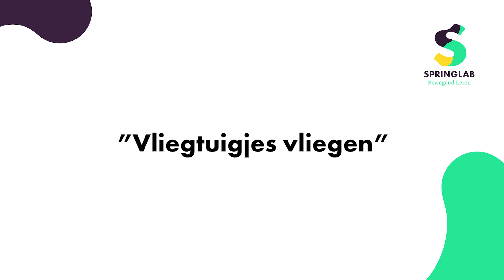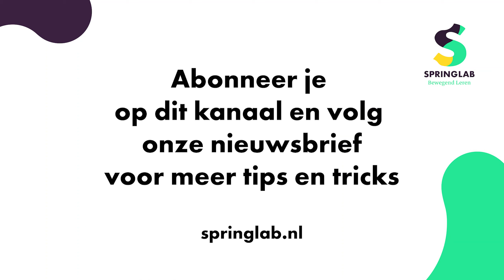Springlab Bewegend leren tips - Vliegtuigjes vliegen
Deze bewegend leren oefening voor thuis heet ‘Vliegtuigjes vliegen’. Een leuk spel waarbij je de kinderen vliegtuigjes laat vouwen en versieren met getallen, letters en figuren. Daarna gooien ze de vliegtuigjes en kijk je wie het verst is gekomen. Dit spel is een mix van rekenen, taal en kunstzinnige vorming.  Schrijf je in voor de nieuwsbrief voor meer tips over bewegend leren